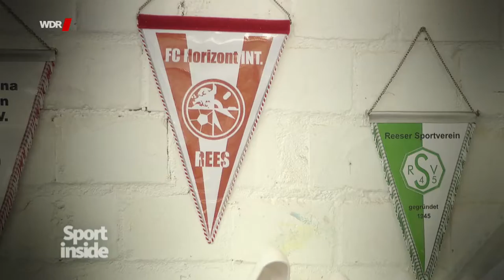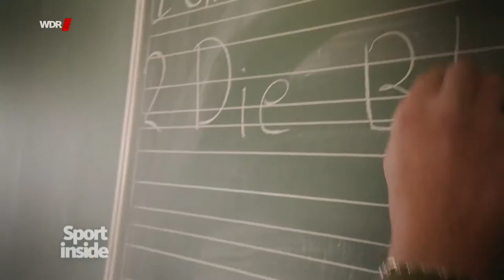FC Horizont INT. / SV Rees - WE START FOOTBALL CAREERS !!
From asylum seekers to integrated footballers - Not easy but possible